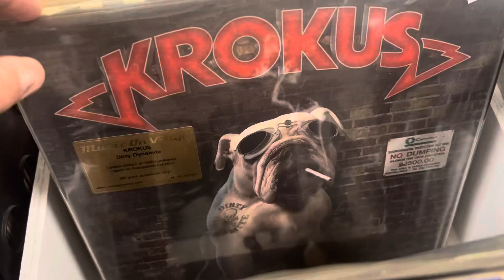Heavy Metal Vinyl Flea Market Stryper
Vinyl Records